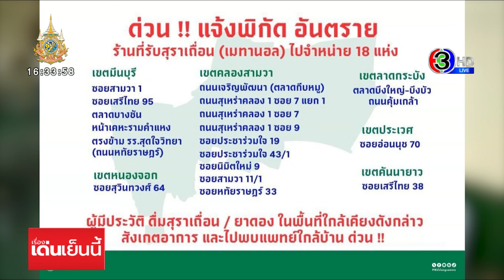ฝากขัง 'เอส-อาร์ท' ผลิตเหล้าเถื่อนโดยไม่ได้รับอนุญาต ทำเสียชีวิต 2 ศพ-สอบ 'เจ๊ปู' กระจายเหล้า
ความคืบหน้ากรณีมีประชาชนดื่มเหล้าเถื่อนและยาดอง ทำให้ต้องเข้าโรงพยาบาลไป 27 คน ในจำนวนนี้เสียชีวิตไป 2 คน ในพื้นที่มีนบุรี ล่าสุดตำรวจจับ 2 พี่น้องมือต้มเหล้าได้แล้ว และฝากขังต่อศาลฐานผลิตสุราโดยไม่ได้รับอนุญาต

เมื่อช่วงเที่ยงที่ผ่านมา ตำรวจ สน.บางชันคุมตัว นายสุรศักดิ์ หรือ เอส อายุ 46 ปี และ นายสุรชัย หรือ อาร์ท อายุ 44 ปี 2 พี่น้องที่ถูกจับกุม ข้อหาผลิตสุราโดยไม่ได้รับอนุญาต ลงมาขึ้นรถควบคุมผู้ต้องหา เพื่อส่งไปฝากขังที่ศาลอาญามีนบุรี หลังทั้งคู่รับสารภาพว่า เป็นคนผลิตเหล้าเถื่อนจริง โดยตำรวจบุกจับพร้อมยึดของกลางเป็นถังน้ำ 200 ลิตร 4 ถัง พร้อมไม้พายสำหรับคนผสมของเหลว และแกลลอนขนาด 20 ลิตรอีกจำนวนมาก โดยยึดมาได้จากบ้านพักย่านสะพานสูงตั้งแต่ช่วงเย็นวานนี้ (25 ส.ค.67) ส่วนสารตั้งต้นที่ใช้ผลิตสุรา กรมสรรพสามิต และกรมวิทยาศาสตร์การแพทย์ ได้นำไปตรวจสอบ ตอนนี้ต้องรอผบยืนยันอย่างเป็นทางการก่อนว่าพบสารอะไรบ้าง

ขณะที่คุมตัวทั้ง 2 คน ขึ้นรถควบคุมผู้ต้องหา ทั้งคู่ได้สวมหมวก แว่นตา และหน้ากากอนามัย ปิดบังใบหน้า ซึ่งผู้สื่อข่าวพยายามสอบถามถึงการผสมสุรา และถามว่ายืนยันหรือไม่ว่าซื้อสารที่นำมาใช้เป็นเอทิลแอลกอฮอล์ ไม่ใช่เมทิลแอลกอฮอล์ รวมถึงถามว่าสั่งซื้อมาจากไหน แต่ทั้งคู่ไม่ตอบคำถามใดๆ ก้มหน้าเงียบ

พันตำรวจเอก กฤติเดช ภูมิธเนศ ผู้กำกับการ สน.บางชัน เปิดเผยว่า ผู้ต้องหาทั้ง 2 คน ให้การว่าซื้อเอทิลแอลกอฮอล์ แบบที่กินได้มา แล้วนำมาผสมน้ำเจือจาง ส่งให้เจ้าของสูตรยาดอง ก่อนกระจายส่งตามซุ้มยาดองต่าง ๆ แต่ไม่รู้ว่ามี "เมทิลแอลกอฮอล์" ปนเปื้อนหรือไม่ เพราะก็ทำตามปกติที่เคยทำมา ซึ่งในส่วนนี้ สน.มีนบุรี จะรับผิดชอบในการสืบสวนต่อไปว่าต้นตอของเมทิลแอลกอฮอล์มาจากไหน

ทีมข่าวลงพื้นที่มาย่านตลาดกีบหมู ถนนสุเหร่าคลองหนึ่ง เขตคลองสามวา ซึ่งบริเวณนี้พบว่ามีร้านซุ้มยาดอง จำนวน 4 ร้าน ที่รับสุราเถื่อนมาจากแหล่งผลิตย่านกาญจนาภิเษกของ 2 พี่น้อง ที่เจ้าหน้าที่ได้เข้าไปตรวจค้นจับกุมมาก่อนหน้านี้ ชาวบ้านในละแวกนี้บอกว่า ซุ้มยาดอง เปิดขายมานานเป็นสิบปีแล้ว มีหลายร้าน ลูกค้าจะเป็นคนงานก่อสร้างในละแวกนี้ ที่ผ่านมาไม่เคยมีเหตุการณ์อะไรจนมาเกิดเหตุครั้งนี้

ล่าสุดมีรายงานว่า ผู้บังคับการตำรวจนครบาล 3 เรียก "เจ๊ปู" คนที่รับเหล้ามาจาก 2 พี่น้อง เอส-อาร์ท แล้วเอามาผสมเป็นยาดอง ก่อนจะกระจายขายให้กับร้านขายยาดองตามตลาด มาสอบปากคำ เพื่อสอบถามถึงส่วนผสม และขั้นตอนการรับเหล้ามาจำหน่าย

เรื่องเด่นเย็นนี้ วันที่ 26 สิงหาคม  2567